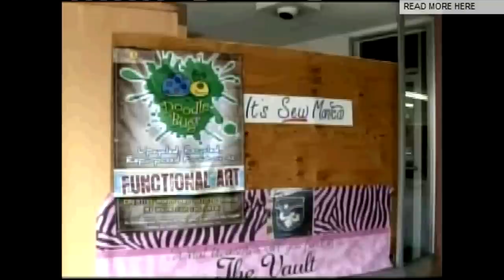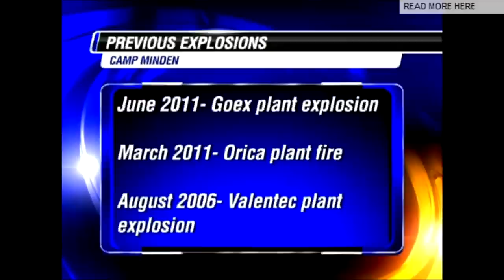Huge Mysterious Louisiana Explosion Mushroom Cloud Camp Mendin Underground Bunker Blast RECAP Report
New update on the mysterious Louisiana underground bunker blast explosion that sent a mushroom cloud a mile and a half into the sky around 11:30 pm Monday night.